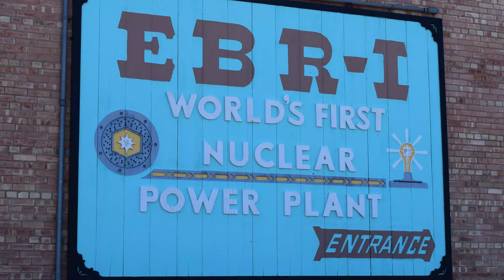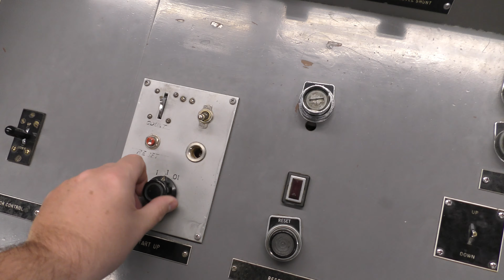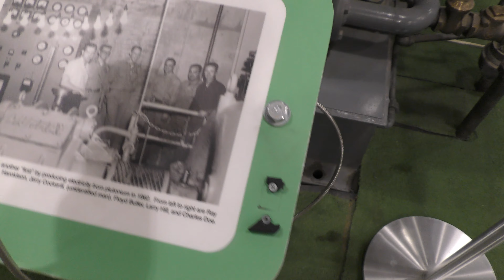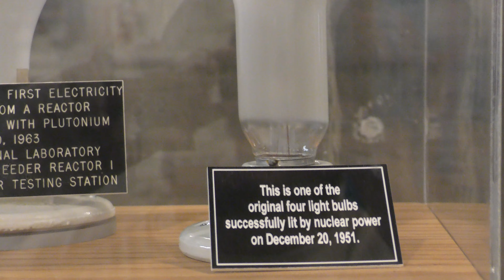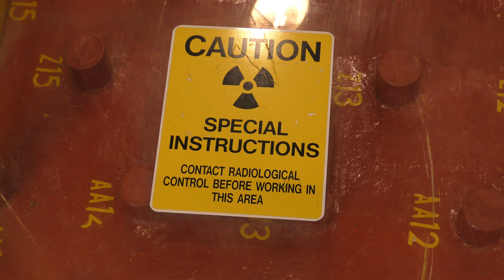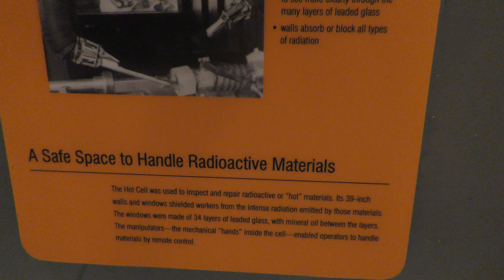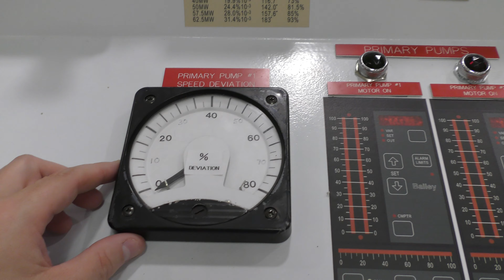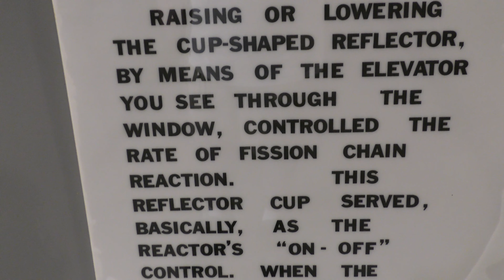Exploring the World's First Nuclear Reactor To Produce Electricity - EBR-I in Arco Idaho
The Experimental Breeder Reactor-I (EBR-I) located in Arco, Idaho is one of the most significant historic sites in the nuclear industry. This experimental reactor, which started operating in 1951, was the first reactor to generate electricity using nuclear energy. The EBR-I is now a National Historic Landmark and is open to the public for tours.

The story of the EBR-I dates back to the years following World War II, when there was widespread interest in developing nuclear power technology for civilian use. Scientists at the U.S. Atomic Energy Commission (AEC) began work on a variety of projects designed to explore the possibilities of nuclear energy, including the development of a “breeder” reactor that could produce more nuclear fuel than it consumed.

The EBR-I was one of several test reactors developed by the AEC at the time, but it was the first to generate electricity. On December 20, 1951, the reactor produced enough electricity to light four light bulbs. A year later, it was producing enough electricity to power its own lights and heating system.

The EBR-I was also the site of a number of other significant achievements in the development of nuclear power technology. For example, in 1953, scientists at the reactor produced the first usable amount of electricity from nuclear energy. In 1955, the first nuclear-powered submarine was launched, and it was powered by a design based on the EBR-I.

Despite its historic significance, the EBR-I was decommissioned in 1964 and replaced by more advanced nuclear reactors. However, the reactor remains an important part of the history of nuclear power, and it has been preserved as a National Historic Landmark.

Visitors to the EBR-I can take guided tours of the reactor and accompanying museum. The museum features exhibits and displays that provide a detailed history of the reactor and the development of nuclear power technology.

For example, visitors can see a replica of the control room of the EBR-I and learn about the various systems and components of the reactor. They can also view original documents and photographs related to the development of nuclear power and the operation of the EBR-I.

In addition to visiting the museum and reactor, visitors can explore the surrounding area, which includes the nearby Idaho National Laboratory (INL). The INL is a government-funded research facility that is home to a variety of scientific and technological research programs, including nuclear energy research and development.

Overall, a trip to the EBR-I and the accompanying museum is a fascinating and informative experience for anyone interested in the history of nuclear power and the development of science and technology. The site offers a unique and firsthand glimpse into the early days of nuclear power research, and it is an important reminder of the achievements and challenges of this groundbreaking technology.